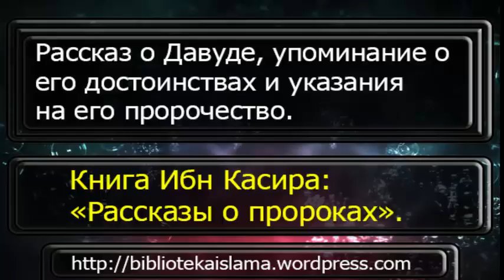23 Рассказ о Давуде (Мир ему), упоминание о его достоинствах и указания на его пророчество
Аудио уроки.

Акида (Вероубеждение), Таухид (Единобожие) и манхадж (Методология).

Такфир (постановление о выходе из Ислама, тому кто был в Исламе).

Разное.

Курс по изучению фикха.

Кого слушать?